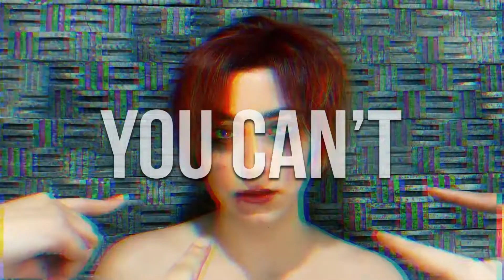Elbey Iskenderli - Freelance & Ayan Novruzlu - Freelance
Our video is about the struggles Azerbaijani women (and women all around the world) face on a daily basis while trying to be part of the workforce. Not only are women NOT told that they can be anything they want, they’re taught to be demure, agreeable and not to strive for jobs that are “not womenly” or “too hard for women”. This destructive mentality stops women from working in fields that they can take on and excel in In much farther than our society gives them credit for. In the short amount of time we had, we included professions such as a mechanic, a programmer, a CEO and a tattoo artist. These professions were chosen to fight the bias and empower those who strive for unconventional and high effort jobs. We are equally strong, capable and intelligent. So to anyone who says we can’t do something, we say: YES, WE CAN!